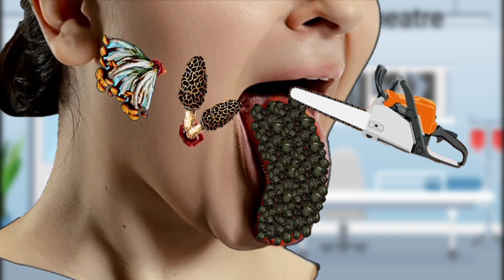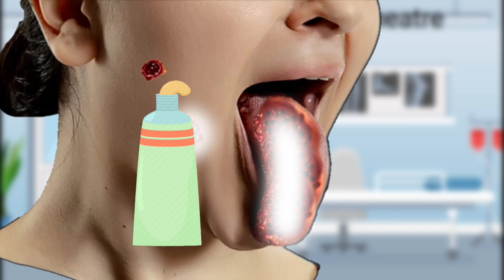ASMR Remove Mucus & Flies, Maggots in the Nose Severely Injured Animation dog trick